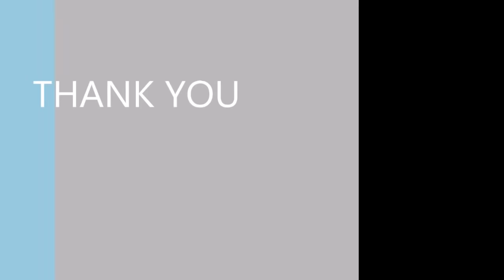THE FARMER OF GUJARAT, BADHADA | ગુજરાતનો ખેડૂત, બાઢડા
"The Farmer of Gujarat"
District:   Amreli
State:       Gujarat
Country:  India